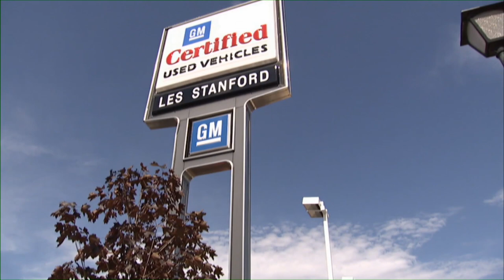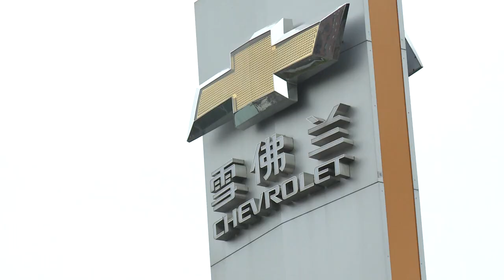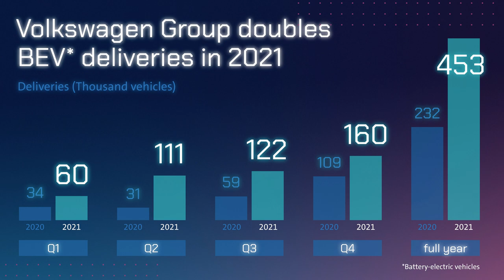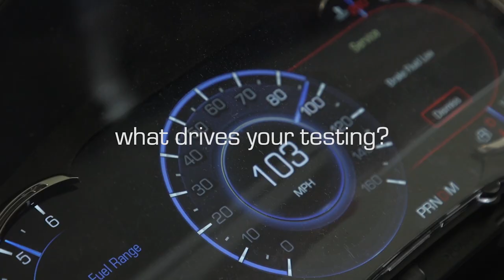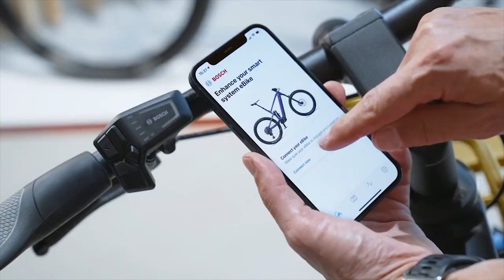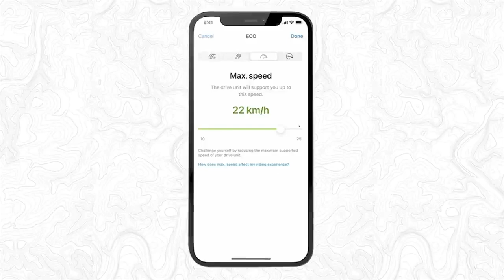GM Launching Used Vehicle Platform; NACTOY Winners Revealed - Autoline Daily 3237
0:07 ATP Hits Record in December
0:39 GM Launching Used Vehicle Shopping Platform
1:28 China Sees 1st Sales Increase Since 2017
2:10 VW EV Sales Up
3:24 NACTOY Winners Revealed
4:21 Lexus Shows Off-Road Tuned LX
4:57 Citroen Refreshes the C5 Aircross
5:41 ZF Supplying ADAS Tech to VinFast
6:34 Bosch Adding Connectivity to eBikes